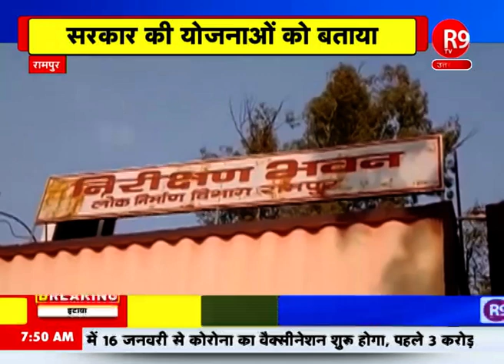रामपुर पहुंची साध्वी गीता प्रधान ने सरकार की पीएमएस एससी स्किम के बारे में बताया....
रामपुर पहुंची साध्वी गीता प्रधान ने भारतीय जनता पार्टी की योजनाओं के बारे में बताया. साध्वी गीता ने सरकार की नई योजना पीएमएस एससी स्किन को बताते हुए कहा कि सरकार ने अनुसूचित जाति के छात्र-छात्राओं के लिए पीएमएस-एससी केंद्रीय प्रायोजित स्कीम बड़े स्तर पर अनुमोदित की है..जिसमें अगले 5 सालों में 5 करोड़ से अधिक अनुसूचित जाति के छात्रों को इस स्कीम का लाभ मिलेगा। इस स्कीम के तहत मंत्रिमंडल ने 60 करोड़ से ज्यादा का निवेश अनुमोदित किया है जिसमें 60 प्रतिशत केंद्र सरकार और शेष राशि राज्य सरकार द्वारा खर्च की जाएगी...